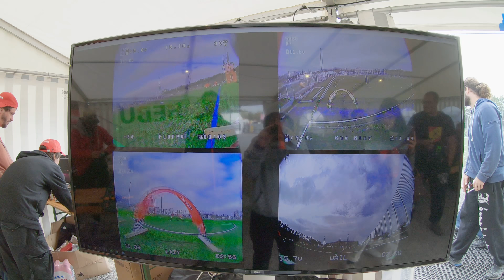FPVBern Race 2018 @ Gordon Bennett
It was a very fun race in Bern last weekend. Got to see all my FPV friends and check out the Gordon Bennett balloon race. Since I received my GoPro Hero 7 Black, it was also the occasion to test its abilities. I hope you'll enjoy the B-roll, everything but the flight footage was recorded on the new GoPro with Hypersmooth turned on, in 4K 60fps.

I didn't perform amazingly well at the race, went to quarter-finals and then got eliminated through my own mistakes, but I didn't race for 3 weeks prior and so I was happy nonetheless.

RACE 1 and RACE 3 (identical)
Frame: Karearea Talon
Flight controller: Hobbywing XRotor F4 AIO
ESCs: Hobbywing XRotor 4-in-1 40A dshot600
Motors: XNova Lightning 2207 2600kv
Props: HQProp 5x4.3x3 V1S
FPV Cam: Runcam Micro Swift 2
RX: TBS Crossfire Nano
vTX: FuriousFPV Stealth Race
Antenna: Lumenier AXII Stubby
Batteries: Swaytronic, KDlipo

RACE 2
Frame: Custom (more info soon!)
Flight controller: Hobbywing XRotor F4 G2
ESCs: Hobbywing XRotor 4-in-1 G2 45A dshot1200
Motors: XNova Lightning 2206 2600kv
FPV Cam: Runcam Racer
Batteries: Swaytronic, KDlipo

RACE 4
Frame: FPVFrame.ch RaceX
Flight controller: FuriousFPV Fortini OSD rev 2
vTX: TBS Unify Pro Nano
Antenna: Linear dipole
Batteries: Swaytronic, KDlipo

FREESTYLE - MID RANGE
Frame: Armattan Rooster 5"
Flight Controller: HelioRC Spring
Motors: T-Motor F40 Pro II 2600kv
Props: Azure Power 5150
FPV Cam: Runcam Swift 2
RX: TBS Crossfire Micro RX v2
vTX: FuriousFPV Stealth LR
Antenna: TBS Triumph
HD Camera: GoPro Hero5 Session
Batteries: Custom Li-ion / Swaytronic / KDlipo
GPS: RTFQ Micro Ublox M8N GPS Glonass 18x18

LONG-RANGE
Frame: iFlight XL7
ESCs: Hobbywing XRotor 4-in-1 40A multishot
Motors: T-Motor F80 2200kv
Props: Master Airscrew Rs 6x4.5x3 / DAL Cyclone 6040 / Gemfan Flash 7042 / DAL Cyclone 7056
FPV Cam: Runcam Eagle 2 16:9
vTX: TBS Unify v3
Antenna: TrueRC Axii LR
HD Camera: GoPro Hero 7 Black
Batteries: Custom Li-ion / Swaytronic / mylipo.de
GPS: RTFQ Mini Ublox M8N GPS Glonass 35x35

Other stuff:
Transmitter: FrSky Taranis Q X7 + M7-R Race Gimbal
TX Module: TBS Crossfire TX w/ Diamond Antenna
Ground station: Clearview Racing 5.8GHz
Video antennas: VAS Pepperbox + TrueRC x2-AIR + VAS Crosshair
Goggles: Aomway Commander V1
Bag: LowePro QuadGuard BP X2